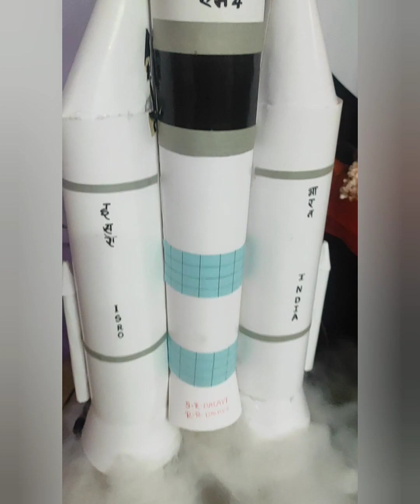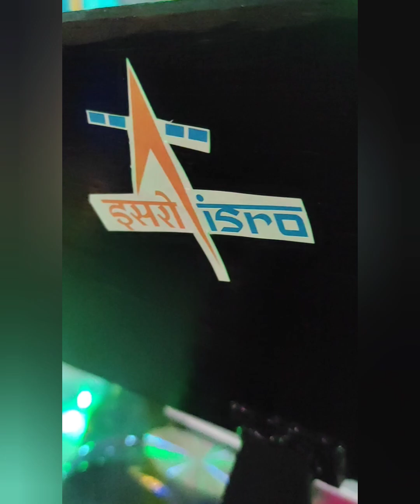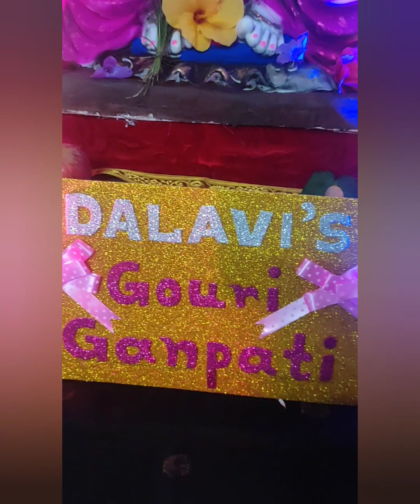चंद्रयान-3 आणि सायंटिस्ट गौराई (Chandrayaan_3 Decoration for Gauri_Ganpati fest. ) 2023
Created by _ Supriya, sagar, Rushikesh
Special Support :_ Sushila Dalavi (mother)